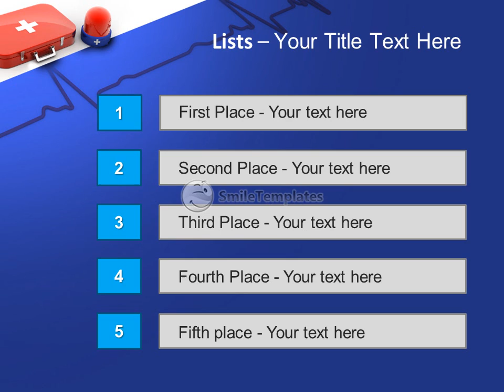Call Doctor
To download this template in PowerPoint format (.pptx) please go If you want see some related templates on these theme, please go